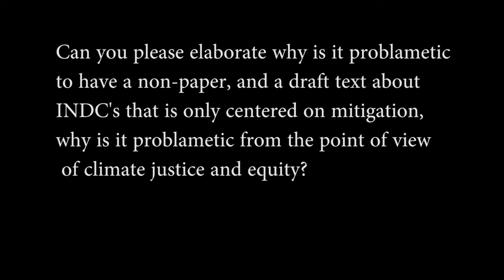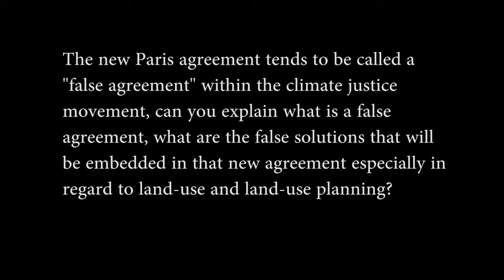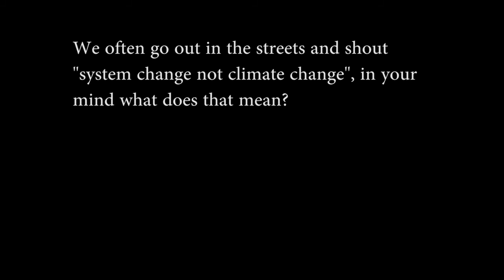Kate Dooley short interview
Kate Dooley explaining some of the concepts that are on the table during the current COP 20 in Lima, Peru.